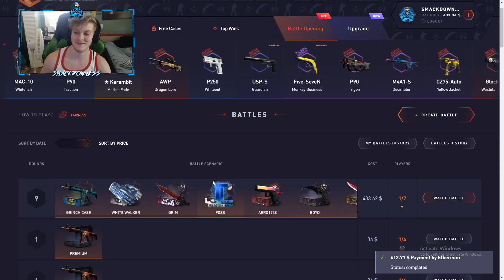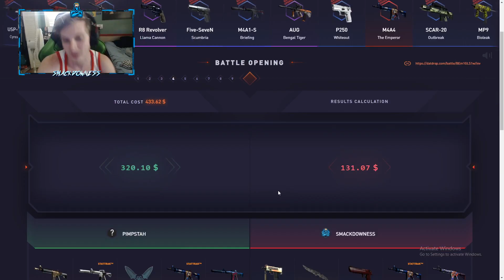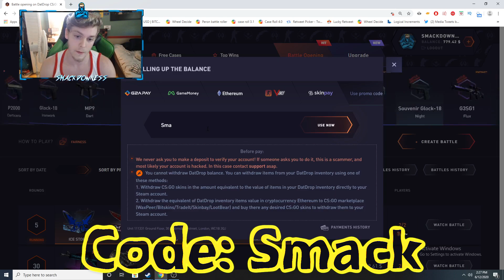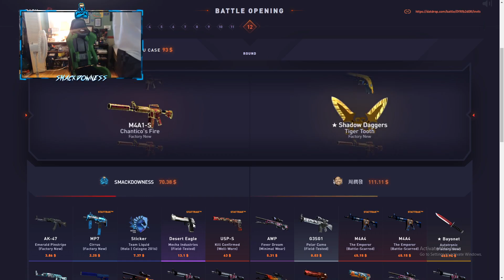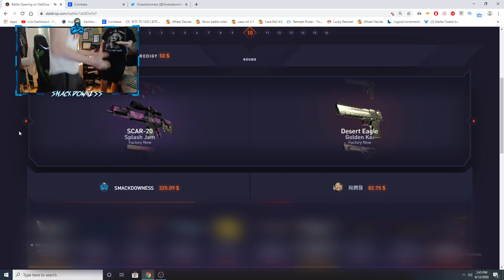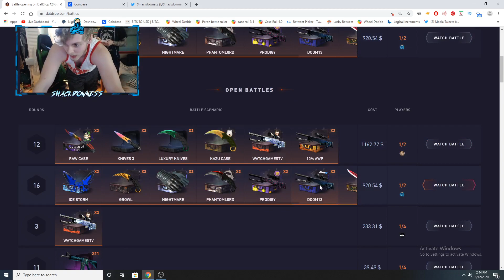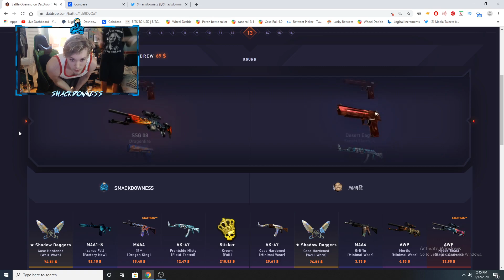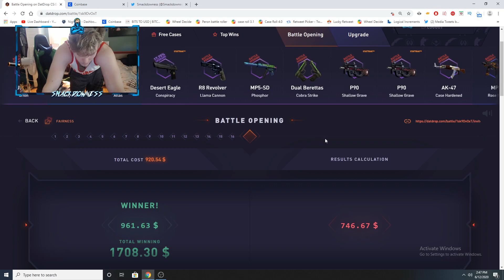RAGE BETTING THOUSANDS ON DATDROP!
My Twitch Stream :) Twitch.tv/smackdowness

You must be 18+ to play on datdrop! Please gamble at your own risk!